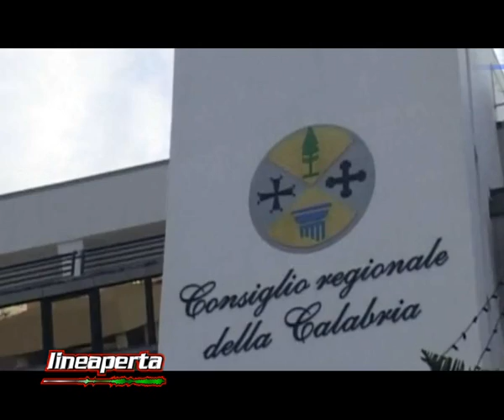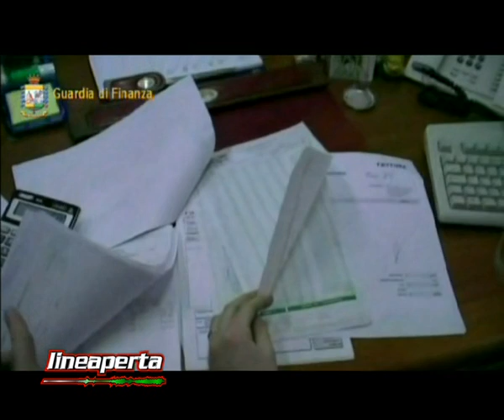Lineaperta - Ospite il Consigliere regionale Nicola Irto- TeleMia